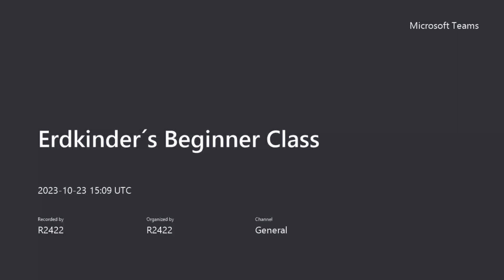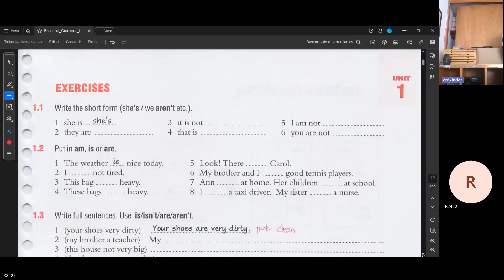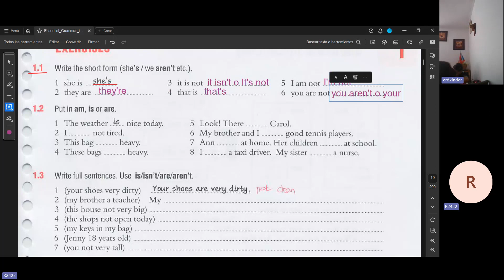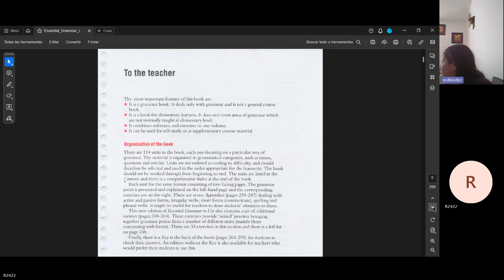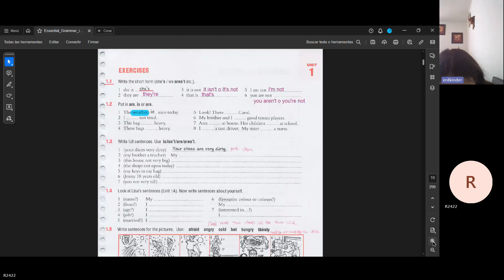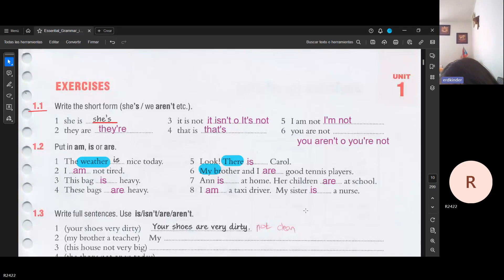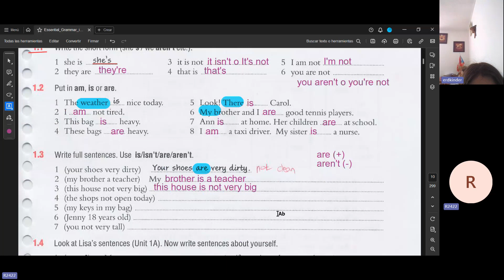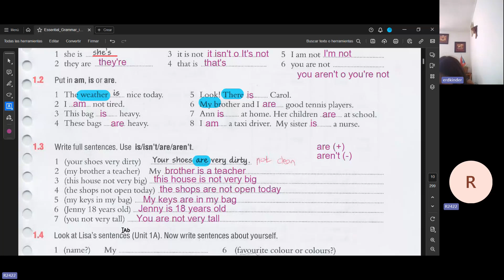Teacher Jimena´s Class on Verb To Be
This lesson took place on October 23rd. 2023.